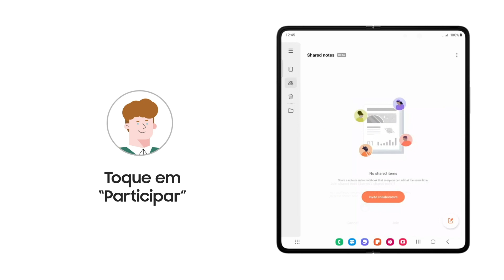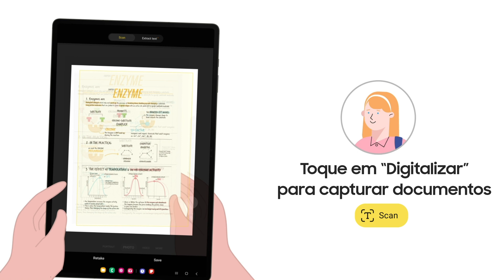Como usar | Galaxy Tab S9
Você prefere fazer anotações direto na tela ou digitalizar suas anotações do caderno? Com o GalaxyTabS9 você pode fazer as duas coisas! Muito mais agilidade e praticidade na sua rotina individual ou em grupo.